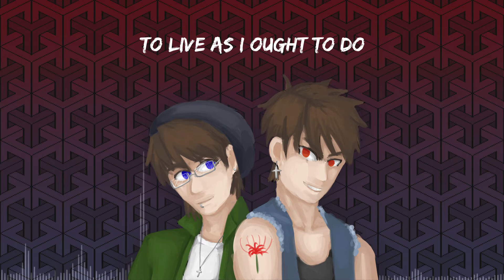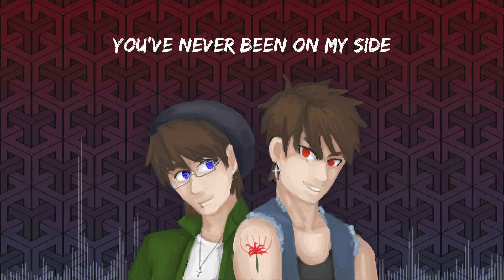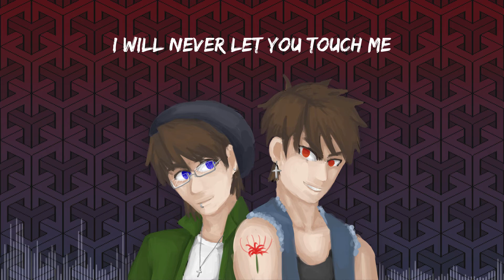【VOCALOID Original】Rosario【Hiyama Kiyoteru V4】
Happy 5th Anniversary to Kiyoteru V4's release! This is the featured single off my solo album, Sticks & Stones. The album is available exclusively on Bandcamp today, and will be released on other streaming and purchase platforms on December 4, Kiyoteru's birthday.

Song, art, video: DystoP
Vocals: Hiyama Kiyoteru V4

＝ｌｙｒｉｃｓ＝

What do I know of an everlasting goal
To live as I ought to do
A hole to be filled
A role to instill
A shape that can't be subdued

I'm quiet, I acted
I put on my mask and
For only a moment
I was perfect
Daily devotion
To faking emotions
Building a costume
That won't come off

MARIA! You've never been on my side
Do I have to keep pretending?
When these lies are overwhelming
MARIA! I'm scared that I won't survive
I'm suffocating badly
All I want is to be happy

It hurts just to fucking exist
Could I ever be okay with this?
I won't put up with bullshit
Toxic poison deep in my bones
If I'm stuck like this forever I'll never be at home
Don't talk to me like that
Would you rather that I eat you alive or dead?
I will never forgive the mistakes god made
When I fell out of the cunt of a girl he threw away

I listened, I followed
I asked and I swallowed
The hope and the promise
That I would get there
Begging for solace
Because you are flawless
The person I should be
But never will

MARIA! I'm tired of all these lies
I will never let you touch me
I will never let you hear me
MARIA! You're graceless, you're a disguise
For all the hate that taints me
And you will never save me

Maria, you're smiling, I've only cried
When did I ever believe
Maria, there's nothing that I can try
I'm done with being deceived

MARIA! I'm tired of all your lies
I should've never let you touch me
I should've never let you hear me
For all the hate that chased me
And you could never save me